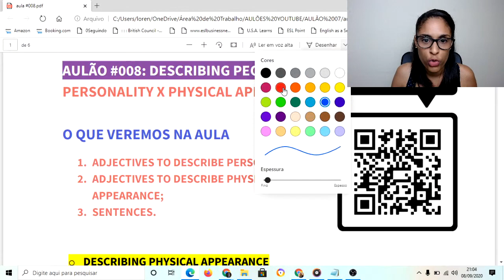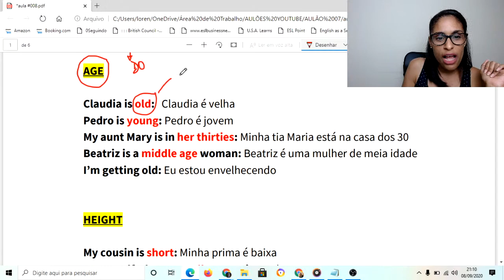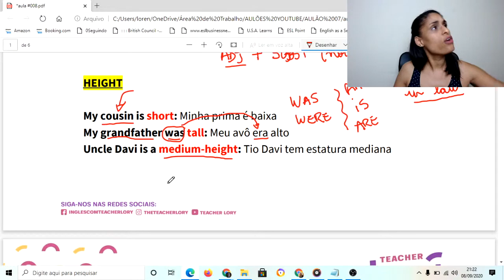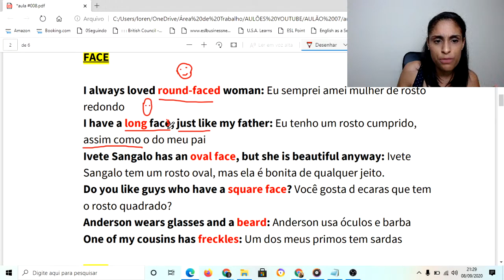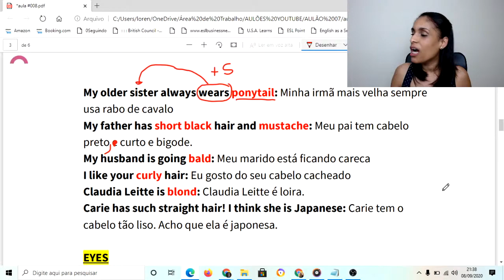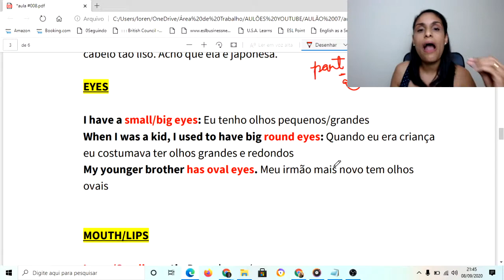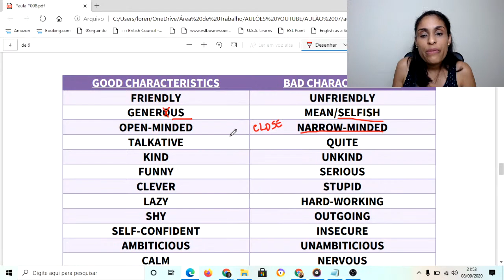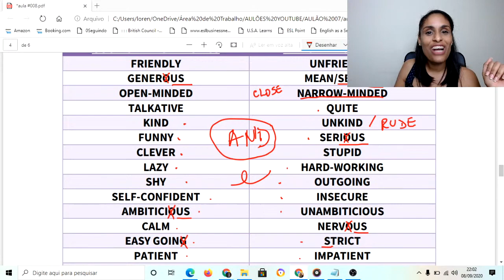Aulão #008 - Como descrever fisicamente as pessoas e suas respectivas personalidades.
Lá vamos nós para nossa 8ª live épica que marcará o conjunto de aulas semanais totalmente gratuitas que abordarão assuntos bastante relevantes do aprendizado da língua Inglesa com a Teacher Lory.

Estamos enviando o material da aula para o Canal do Telegram. Então sugiro que participe do Canal do Telegram pelo endereço abaixo: